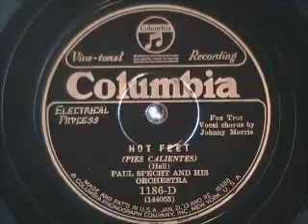HOT FEET by Paul Specht and his Orchestra 1927 JAZZ